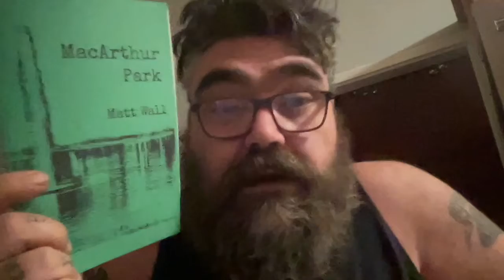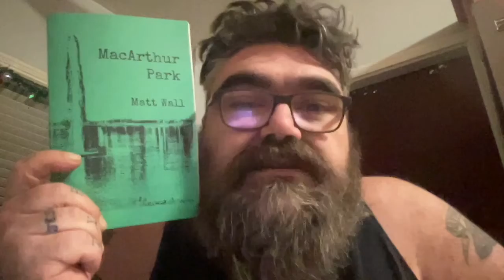Part 11: snapshots from MacArthur Park